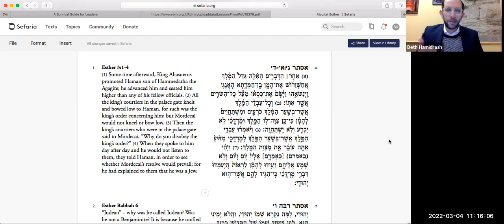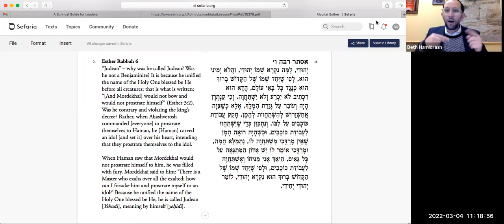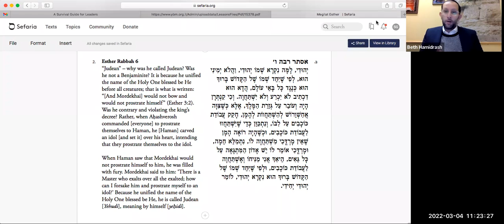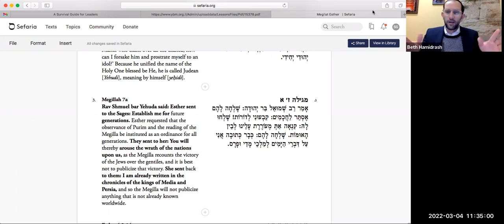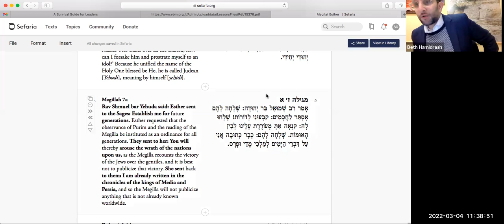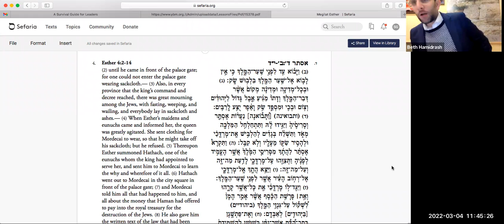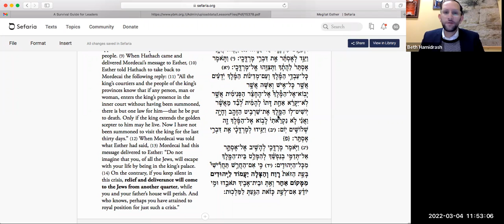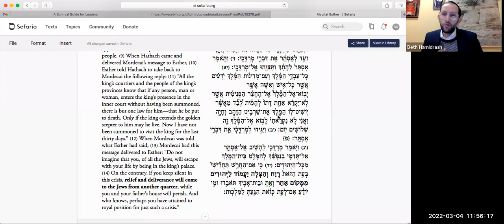2022-03-03 Purim Part 1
2 Part Purim Series 2022